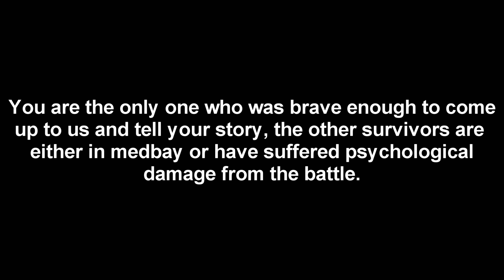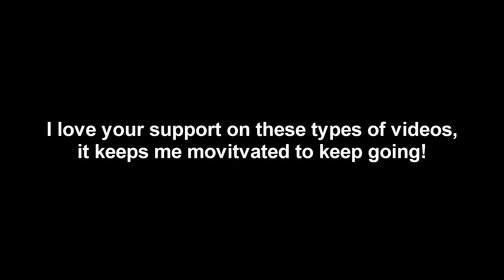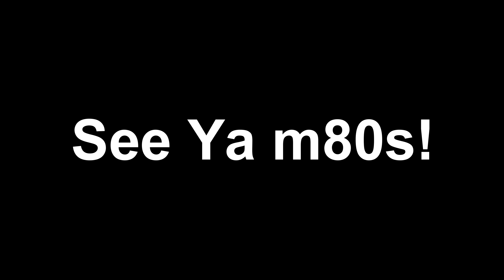104th CLONE BATTALION HELP DEFEND NABOO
Due to the new Community Guidelines enforced by COPPA, I now have to make this statement, THIS VIDEO AND CHANNEL ARE NOT MEANT FOR KIDS. MY VIDEOS HAVE MATURE THEMES, HUMOR, AND VISUALS.

Welp since a lot of you liked the last video and I've been getting back to playing this game, I decided to make another one. Hope you enjoy!

The intro cutscene for Naboo was made by Cinematic Captures, go check him out: